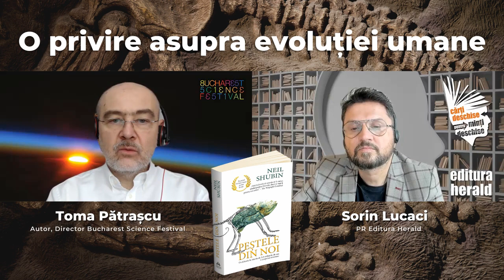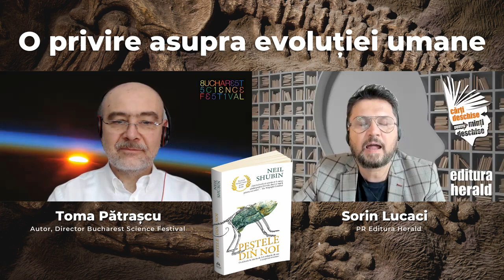O privire asupra evoluției umane - Toma Pătrașcu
Evoluția oamenilor poate fi urmărită în trecutul îndepărtat, până la cele mai timpurii forme de viață vertebrate pe uscat și chiar până la cele mai timpurii forme de viață de pe Pământ. Fiecare dintre noi poartă amprenta genetică a unor creaturi care au trăit cu sute de milioane de ani în urmă. De la ei, am moștenit trăsăturile noastre cele mai remarcabile.

Pornind de la cartea de succes a paleobiologului Neil Shubin, „Peștele din noi - O călătorie în istoria de 3.5 miliarde de ani a corpului omenesc", am vorbit cu Toma Pătrașcu (Autor, Director Bucharest Science Festival) despre numeroasele moduri în care strămoșii noștri ne-au modelat destinul anatomic.

A fost nevoie de mai mult de 350 de milioane de ani pentru ca corpul uman să prindă formă. Cum a devenit mașina complicată, ciudată și uimitoare care este astăzi? Folosind fosile, embrioni și gene, Neil Shubin dezvăluie modul în care corpurile noastre sunt moștenirea peștilor, reptilelor și primatelor antice - strămoșii despre care nu știai că se află în arborele tău genealogic.

📖 „Peștele din noi - O călătorie în istoria de 3.5 miliarde de ani a corpului omenesc" 🐟 Neil Shubin, colecția Mathesis